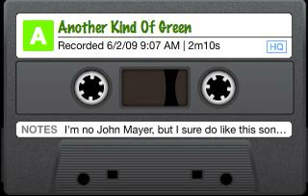Another Kind Of Green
I'm no John Mayer, but I sure do like this song. The 12/8 time (I think, given the drum pattern) makes it extra interesting to play.